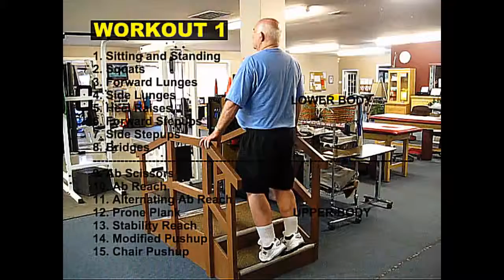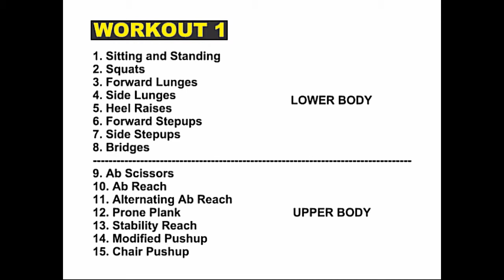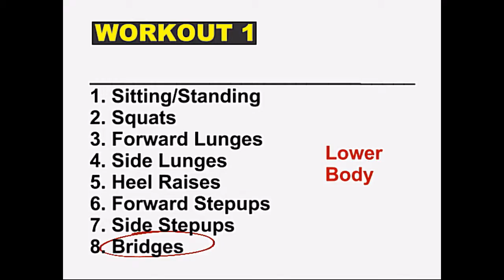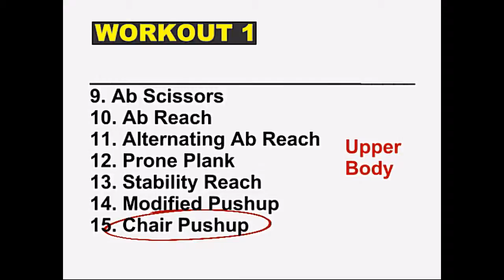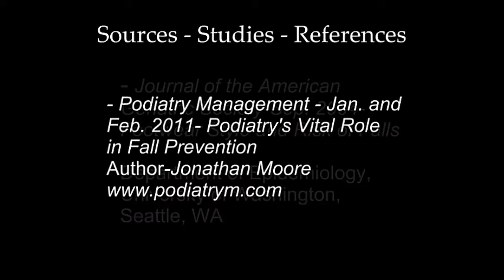STRENGTH and STABILITY EXERCISES Workout 1(Refresher)